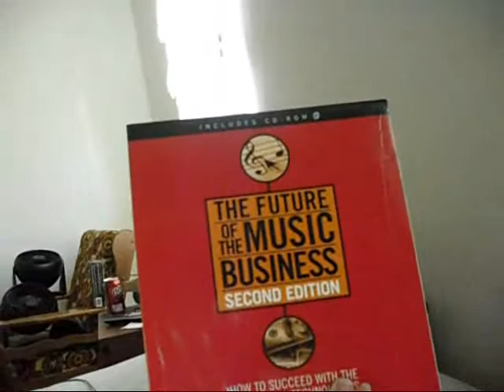Monday June14 - currently reading and not reading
Made a short video since they've been so long and boring recently... Heros Die is by Matthew Woodring Stover. All the other books are for my summer classes... That's about it for now, hope the week is a good one!